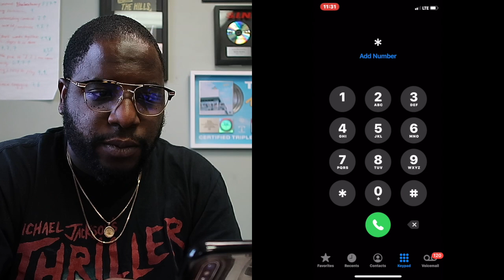How to check if your Iphone has been tapped by the Feds!